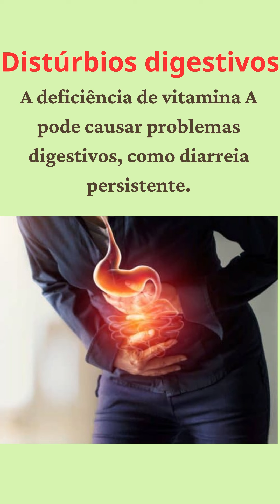Quando o corpo carece de vitamina A?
Sintomas de deficiência de vitamina A que você não pode ignorar